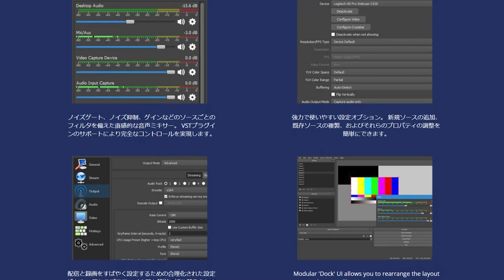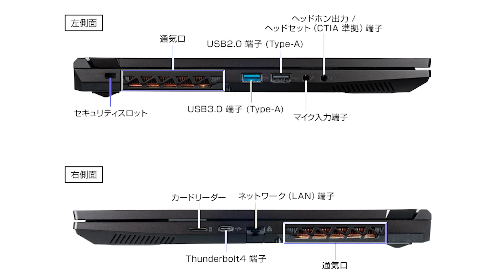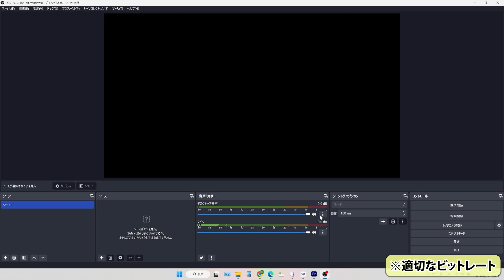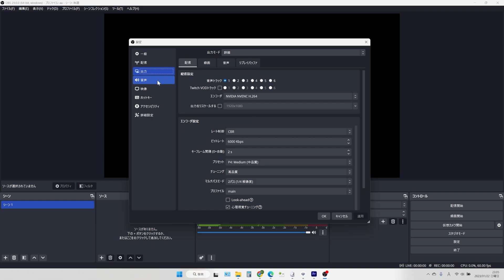【2023年版】「OBS 29.0.0」での配信設定を見直そう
商品は月・水・金に追加更新されます。

PC向け配信ソフトとして、無料ながら高度な機能を持つことで多くの人に使われている「OBS Studio」(以下、OBS)での生配信設定を確認していきましょう。
OBSのデフォルト設定は、画質や負荷の面で最良の設定になっているわけではありません。そこでOBSでの高画質化/フレーム落ち対策のポイントを紹介していきます。